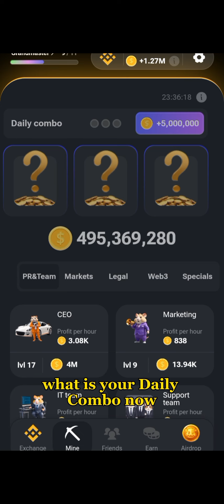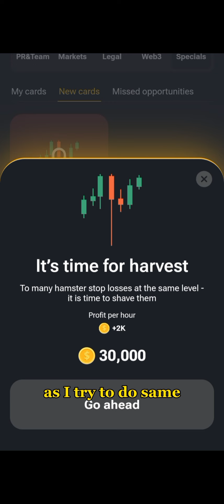DAILY COMBO JULY 22: HAMSTER KOMBAT DAILY COMBO CARD TODAY 22 JULY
Hi guys, get the hamster kombat daily combo for and earn 5 Million Coins on Hamster Kombat Daily Combo.